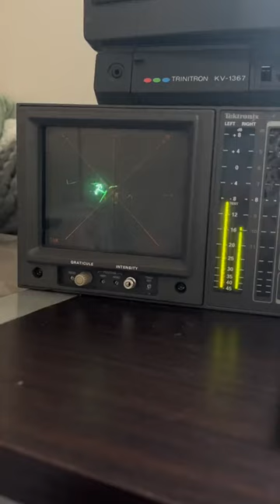He posted on cyberpunk2077 and people liked it so he made this!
He loomamusic posted on cyberpunk2077 and people liked it so he made this! cyberpunk retrofuturism oscillotok oscilloscope oscilloscopemusic oscilloscopeart synthtok vectorscope audiovisual audiovisualizer synthesizer @CDPRED